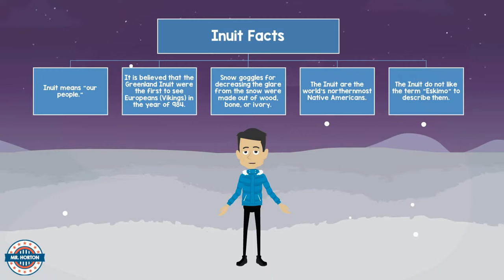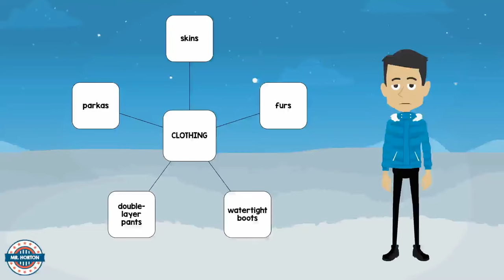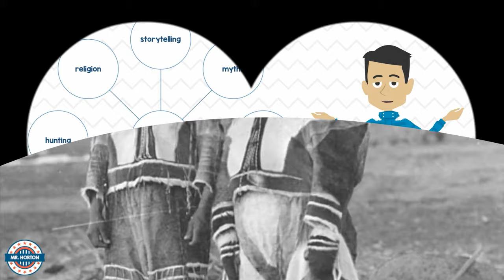Arctic Native Americans - socialstudies Educational Video for Elementary Students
In this video from the @bowtieguyandwife of teacherspayteachers - the nativeamerican inuit and other Native tribes of the North American Arctic are explored. How did Arctic Native American Indians use their natural environment to meet their needs for food, clothing, and shelter? Find out in this educationalvideo for elementary kids!